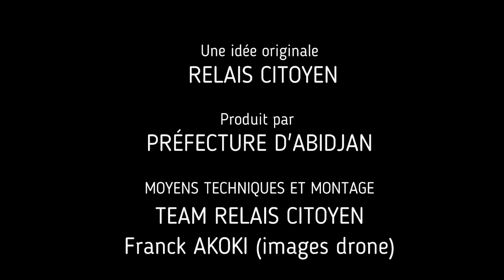ALLÔ ABIDJAN 17! Avril 2020: ELLE EST GUÉRIE DU CORONAVIRUS